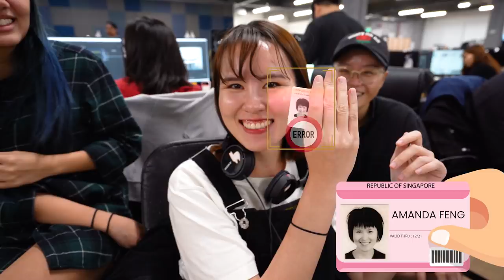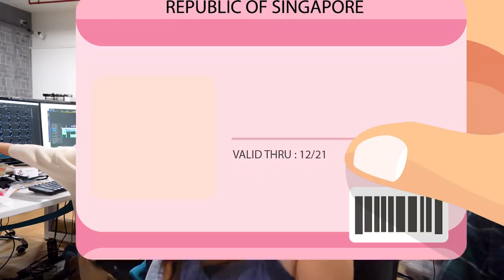LifeAtTSL - We Kaypoh Our Colleagues' IC Photos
"That one your son right? Why you use his card?"

Catch more of us goofing about at LifeAtTSL!

Produced By:
Jeslene Chia